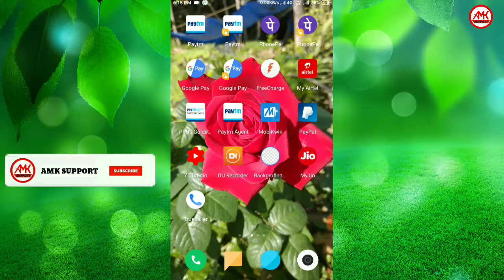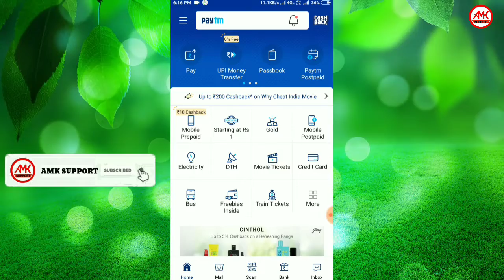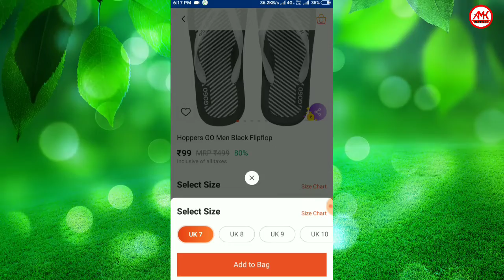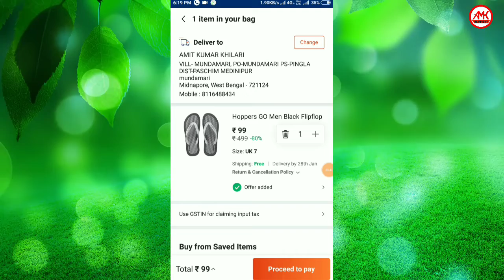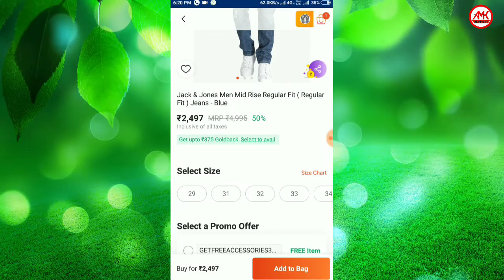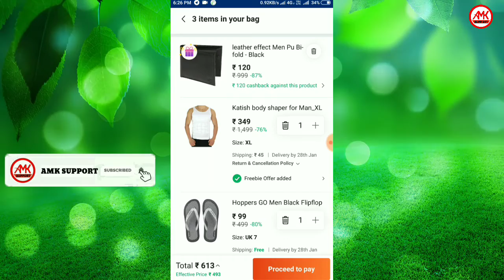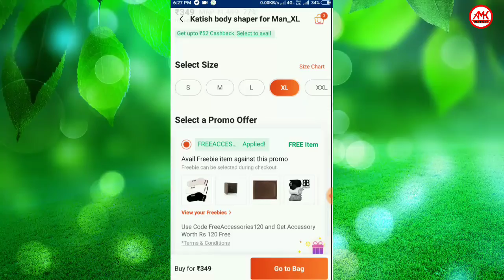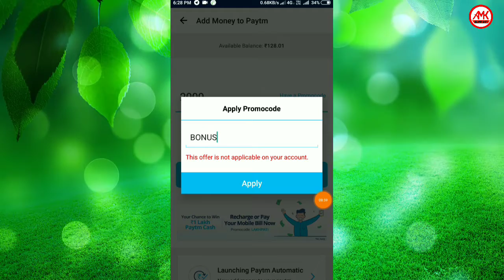Paytm Add Money Loot Offer 💥 Paytm Free Products 💥 ₹50 Free Recharge And ₹20 Add Money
Refer Code :- ZFTLF6 Lopscoop App

Anewala sab offers ka fast update paneke liye hamara Telegram Channel Per join Kijiye.

Hey guys Umid karte ki aapko video bahut jyada Pasand Aaya hoga. Aur video mein jitne bhi saree offer ke baare mein aap ko bataya sare offers apko Pasand Aaya hoga. Agar video ko Pasand Aaya toh ek like Jarur kar dena. Aur apne dost ke saath share bhi karna. Orbhi Jada jankari ke liye visit kariye hamare website pe..